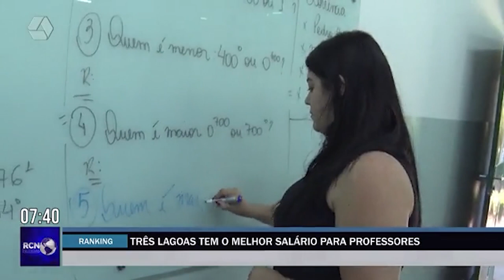Três Lagoas tem melhor salário para professores com nível superior